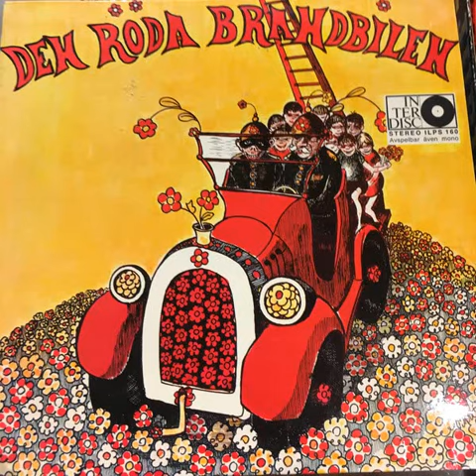the Spotnicks, Bert Olls och Ollspojkarna - Vicke Viréns Visa (1967)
Den Röda Brandbilen är en saga med sånger framförda av familjen Olls och kompad av The Spotnicks